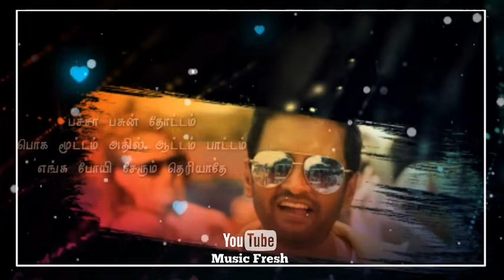கொத்தா கொத்துது போதை ✌ Koththa Koththudhu Boadha ✌ Dagaalty ✌ Santhanam ✌ Nice Song